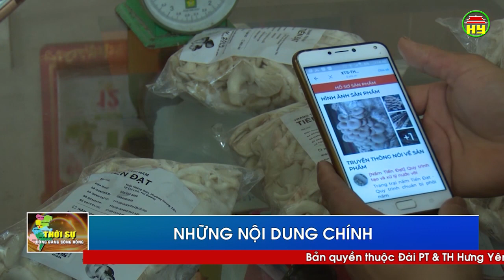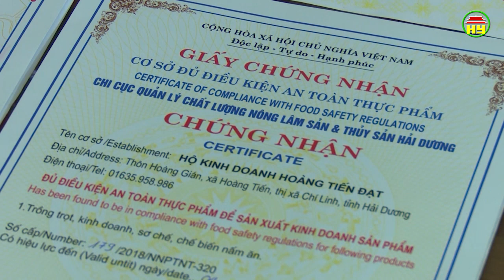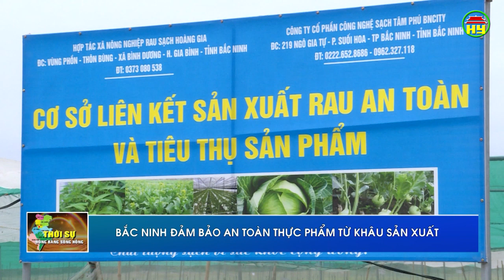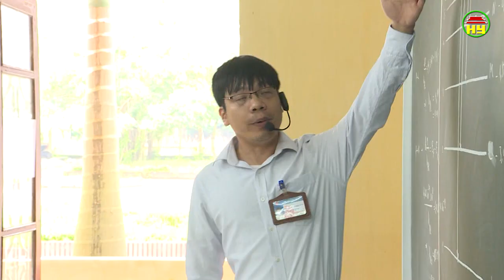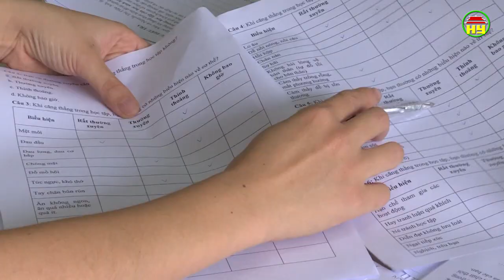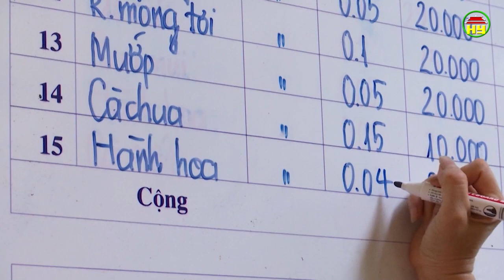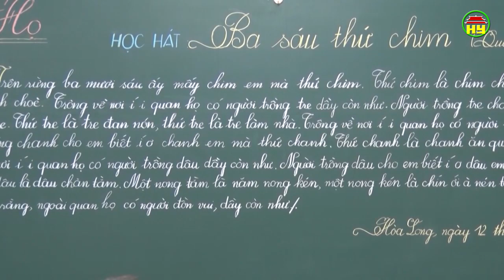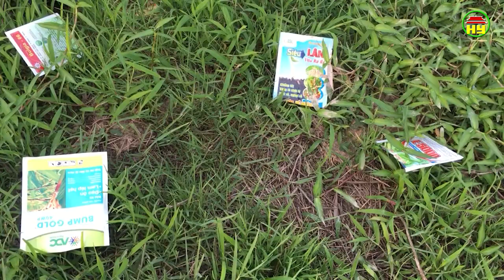Thời sự Đồng bằng sông Hồng thứ 7 ngày 27/04/2019